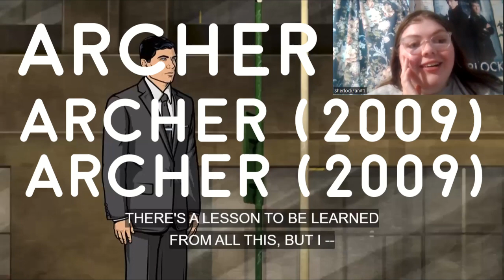Why Is Everybody After Jane!? (Archer 1x2: Episode Reaction/Commentary) *First Time Watching*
-MP3Caprice.com

-httpsdownloads.khinsider.comgame-soundtracksalbumsonic-adventure-2-original-sound-track1-

End Screen Song: "Secret Agent Man" (Johnny Rivers)